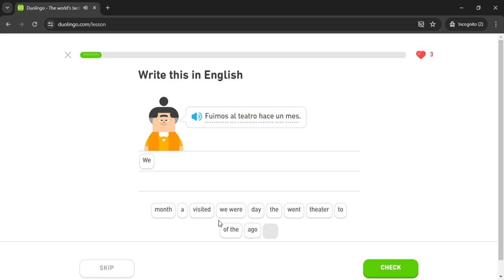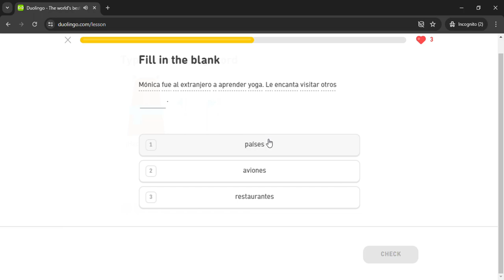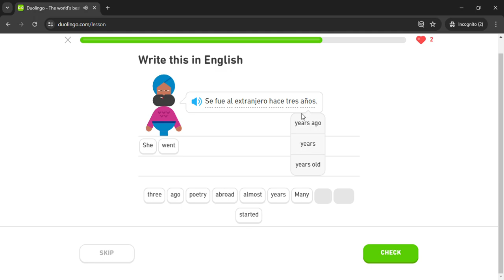Duolingo #2820 Spanish - English (Part 10 - Time References)